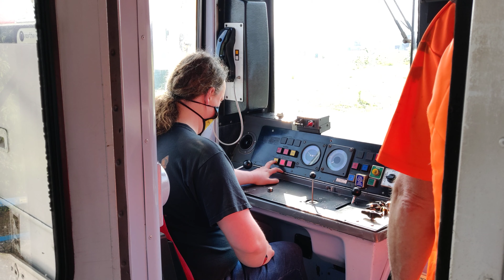Starting 144017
Me starting 144017 prior to the driving experience at the Appleby and Frodingham Railway.